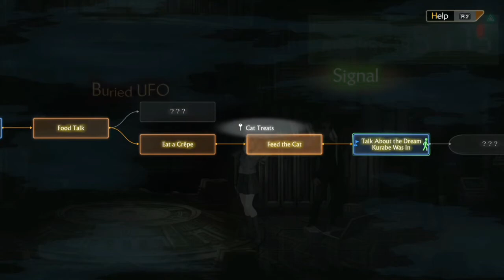13 Sentinels: Aegis Rim - Iori Fuyusaka Dreams From The Future - Part 13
Check me out on Twitch!